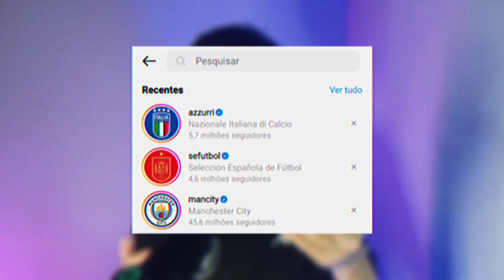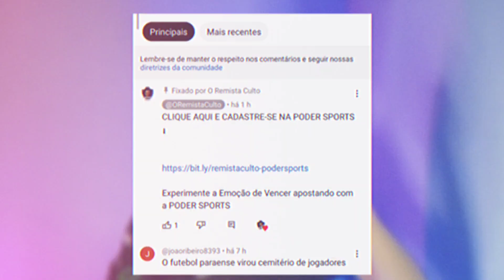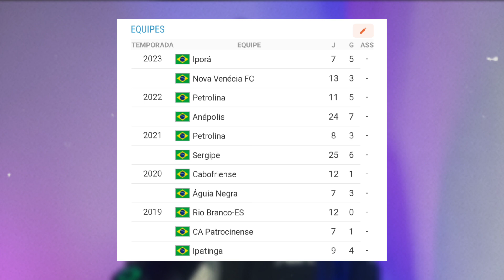ATACANTE ERICK BAHIA NA MIRA DA DIRETORIA | DIEGO IVO FALA SOBRE O ESQUEMA DE JOGO DE CATLÁ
"𝘐𝘯𝘧𝘰𝘳𝘮𝘢çõ𝘦𝘴 𝘴𝘰𝘣𝘳𝘦 𝘰 𝘙𝘦𝘮𝘰 𝘤𝘰𝘮 𝘶𝘮𝘢 𝘱𝘪𝘵𝘢𝘥𝘢 𝘥𝘦 𝘤𝘶𝘭𝘵𝘶𝘳𝘢!"

O jogador Erick Bahia estaria supostamente na mira da diretoria do Remo e Paysandu

Diego Ivo fala sobre elenco e técnico Ricardo Catalá

🦁 | Clube do Remo
⚽ | Série C
🌳 | Copa Verde